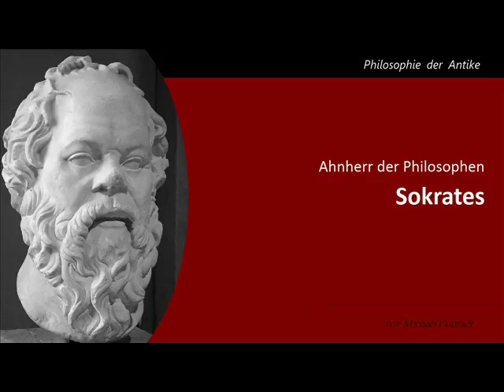Sokrates - Ahnherr der Philosophen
Sokrates hinterließ nichts Schriftliches, sein für die Philosophie so bedeutendes Gedankenwerk wurde der Nachwelt durch Schüler wie Platon übermittelt. Er wurde zum Tode verurteilt, weil er angeblich die Jugend gefährdete.